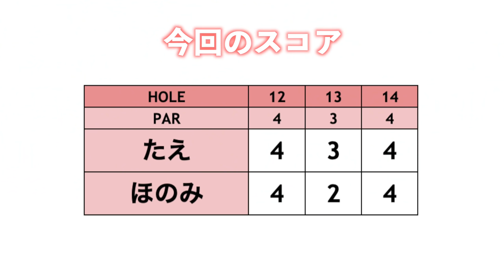バンカー得意なたえちゃんにコツを聞いた！バンカーショットで考えてることと距離感の出し方！【ringolfアレンジマッチプレーVol.0練ラン#2】